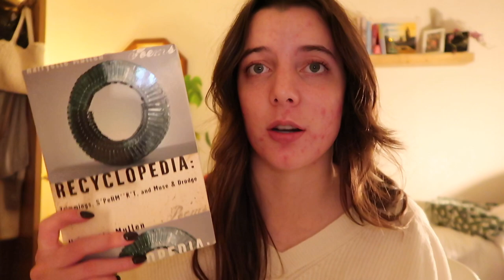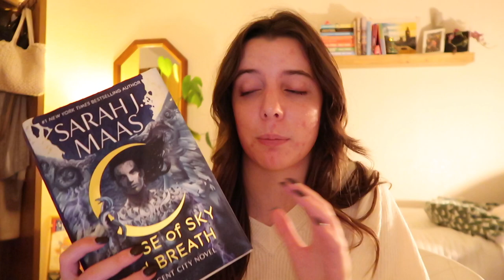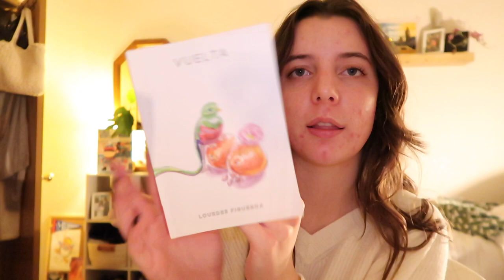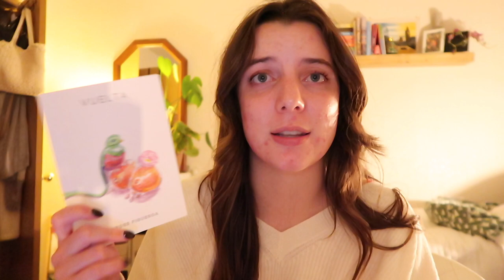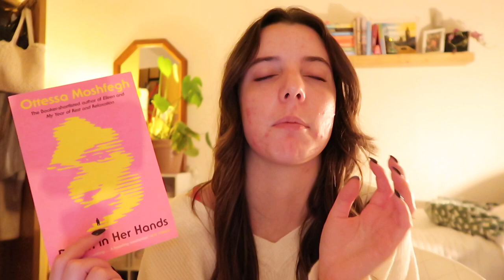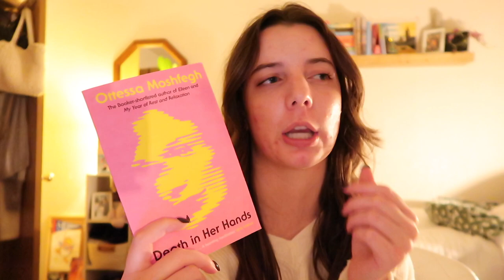BOOKMAS DAY 1: what i read in november 📖 🎄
it's bookmas day one!! so excited to try and do this again this year! here are all the books i read in november woohoo!